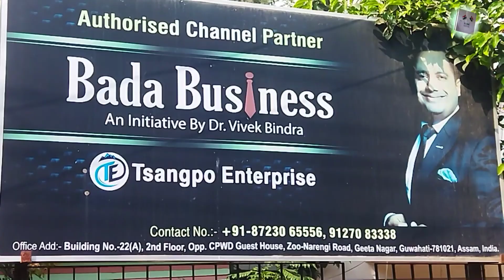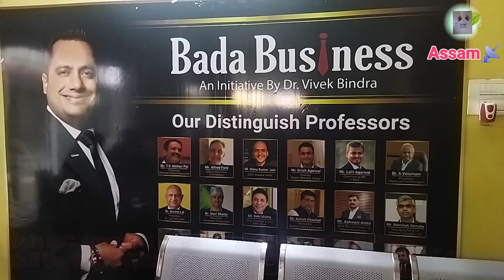Bada Business Guwahati, Dr. Vivek Bindra, IBCguwahati, Guwahati Vivek Bindra Office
Dr Vivek Bindra office Guwahati Assam